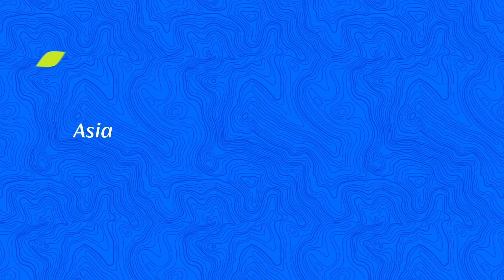New ASIA Shipping - Manifest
Business are always shifting
Places become closer
Time diminishes
And we never stand still

We are determined
Challenges are our fuel,
What moves us towards conquer
new global connections
out of Latin America

We are always seeking to guide
businesses towards wise ways